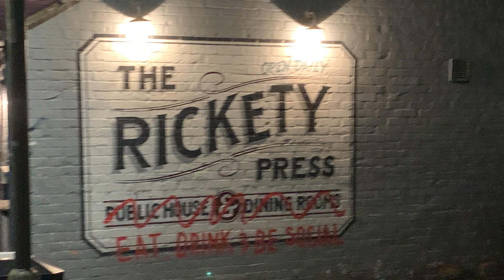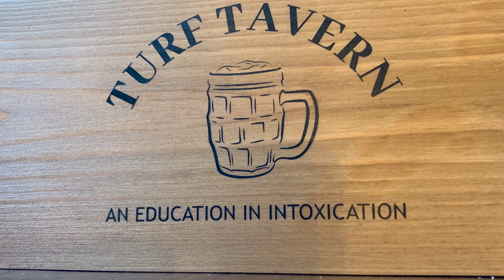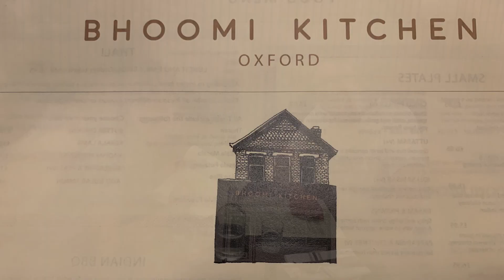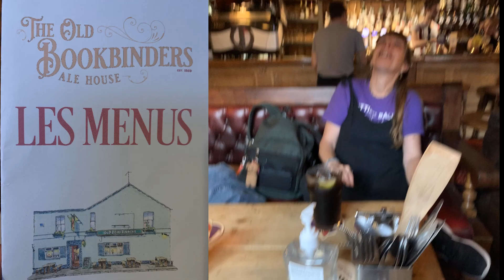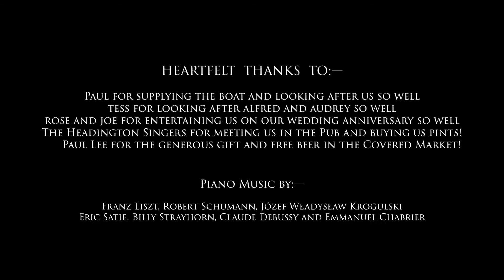Oxford NarrowBoat Adventure, September 2021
Our Wedding Anniversary treat. An 11 day adventure visiting Berwick, Glasgow, Bristol, Oxford and Abingdon. Narrow-boating on the Oxford Canal and the Royal River Thames.

HEARTFELT  THANKS  TO:— Paul for supplying the boat and looking after us so well, Tess for looking after Alfred and Audrey so well, Rose and Joe for entertaining us on our wedding anniversary so well, The Headington Singers for meeting us in the Pub and buying us pints and Paul Lee for the generous gift and free beer in the Covered Market!

Piano Music by:— Franz Liszt, Robert Schumann, Józef Władysław Krogulski, Eric Satie, Billy Strayhorn, Claude Debussy and Emmanuel Chabrier.